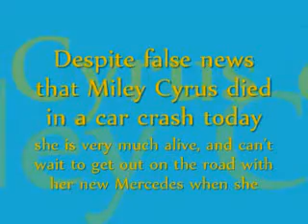MILEY CYRUS DIED IMORE VIDEOS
STREETBIKE STUNT SCHOOL

1000'S OF FREE STUNT VIDEOS!!!